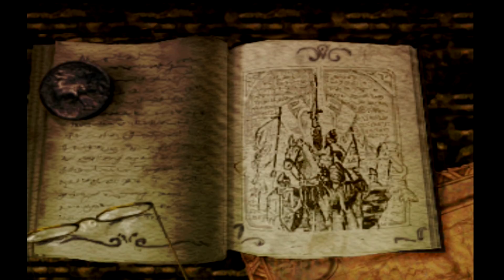Part 21 MAP 3 シナリオモード キングオブキングス 【PS】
キングオブキングス リメイク版【PS】を実況プレイ
ナムコアンソロジー２ 【PS】に収録